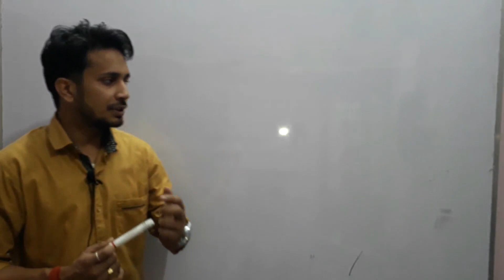CLASS 12TH PHYSICS | बिहार बोर्ड | 80 IMPORTANT SHORT QUESTIONS SPECIALLY FOR BOARD EXAM 2019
CLASS 12TH PHYSICS | बिहार बोर्ड | 80 IMPORTANT QUESTIONS SPECIALLY FOR BOARD EXAM 2019